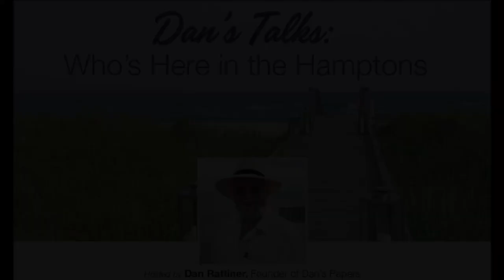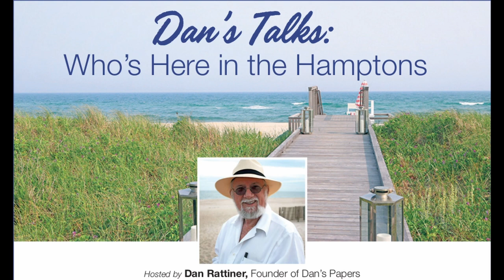Dan Talks with Victoria Schneps, Schneps Media & Life’s WORC Founder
Episode 106: This week on the “Dan’s Talks” podcast, Dan Rattiner speaks with Victoria Schneps, president and co-publisher of Schneps Media. She began her media empire with a single paper, The Queens Courier, in 1985 and has steadily grown Schneps Media to encompass 80 publications across New York City, Long Island, Palm Beach and Philadelphia. She also founded Life’s WORC to support people with intellectual disabilities and autism.

DansPapers.com